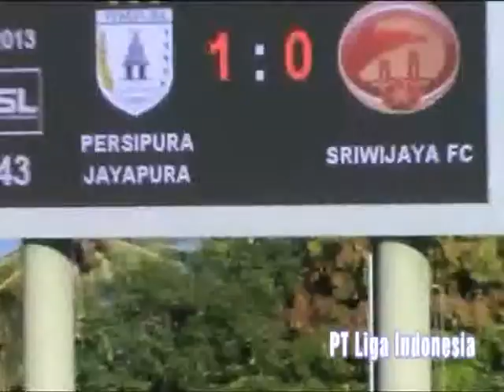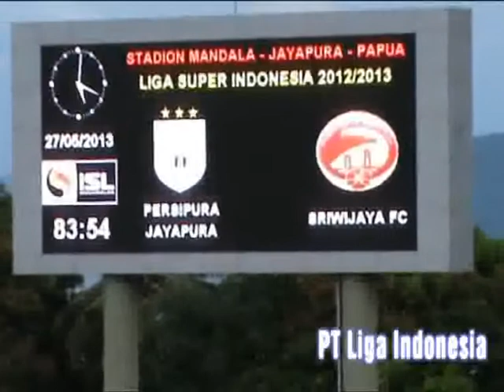186_Cuplikan Gol_Persipura vs Sriwijaya FC (Non Live)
186_Cuplikan Gol_Persipura vs Sriwijaya FC (Non Live)